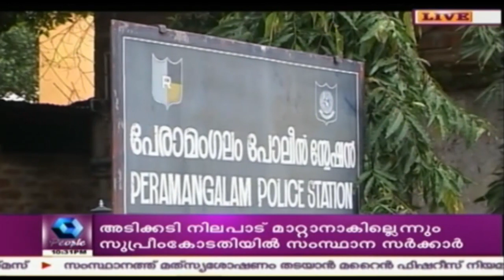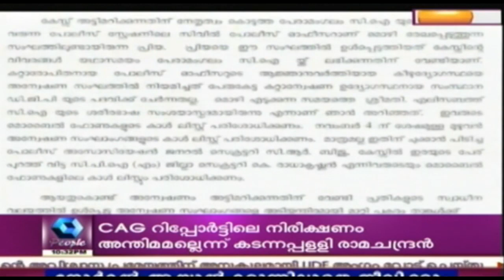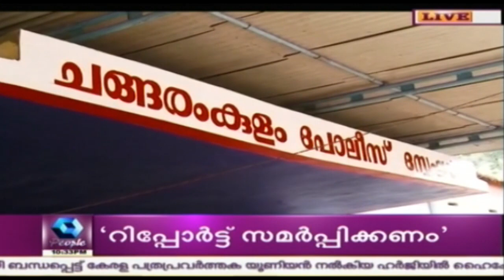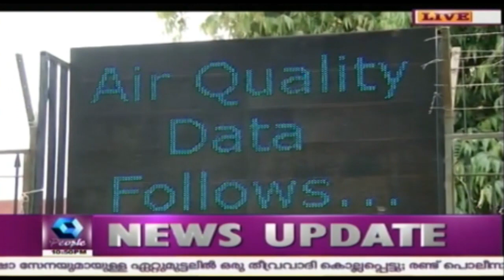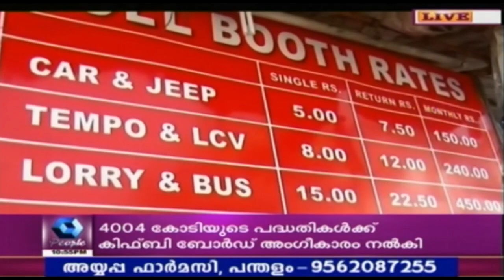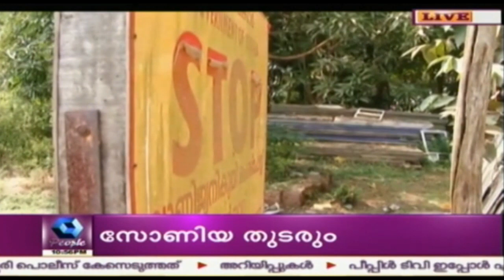Crime Branch: Peramangalam CI Manikandan Gets Suspension | 7th November 2016 | Full Episode